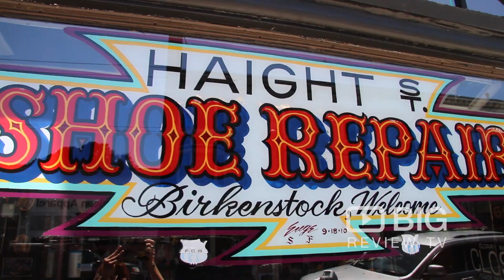Haight St Shoe Repair Shop in San Francisco CA for Boots Repair or for Purse Repair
Haight St Shoe Repair is a shoe repair shop own by Carlos Lopez located San Francisco CA. The shop has served San Franciscans for more than 71 years, and positive customer reviews attest to his professionalism. Carlos Lopez is eager to repair and restore your favorite shoes, boots, handbags, or any type of leather article.

Haight St Shoe Repair
1614 Haight St. San Francisco CA USA 94117